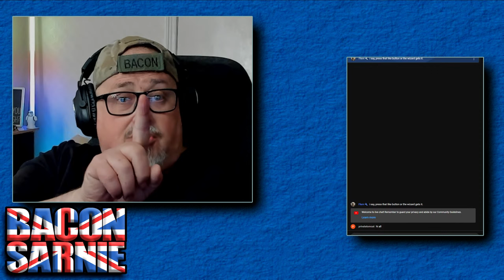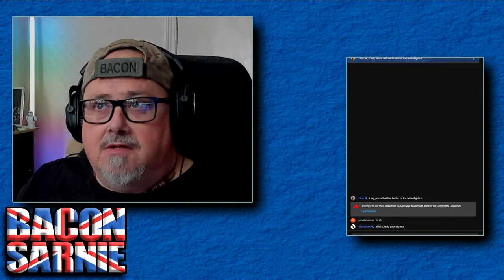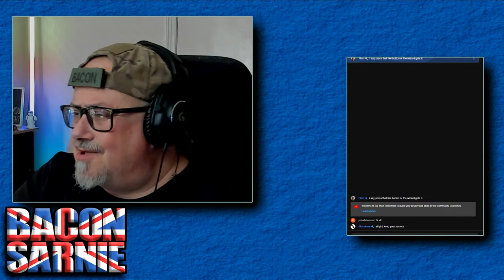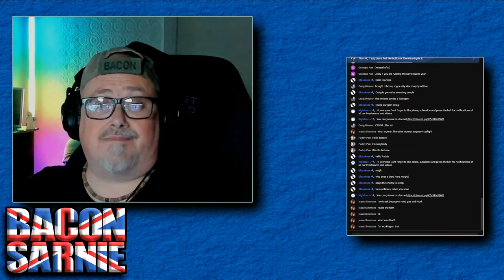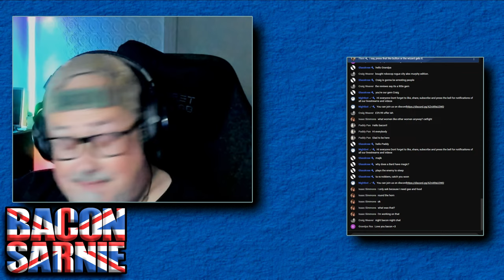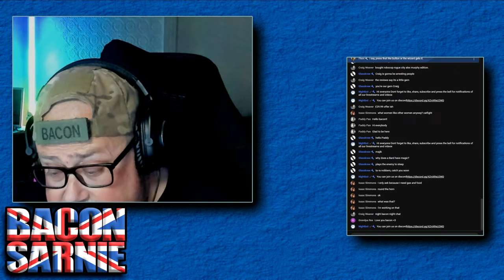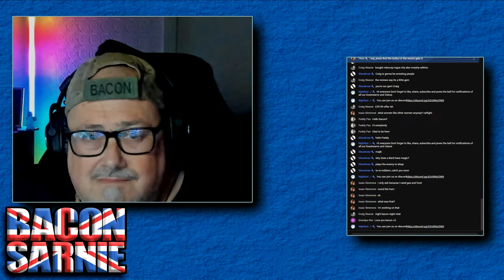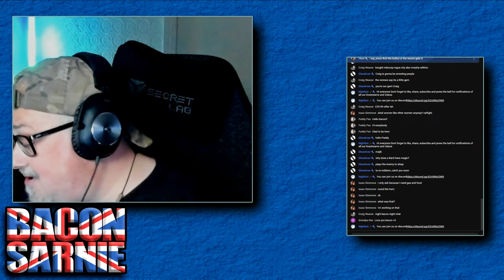Baldurs Gate 3 | Go Away, I know More Than You | Out Of The Zone Playthrough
Flem bought me this for my birthday
Thanks buddy